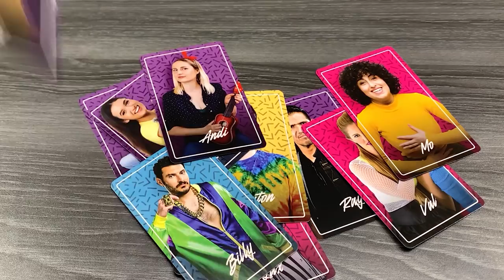We Have a Crush on Elijah Wood - Dream Crush - Let's Roll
More Let’s Roll | In todays Let's Roll Michael, Alfredo, Matt, Ky, Trevor, and Larry will have to choose who to give their love to while also trying to figure out everyone else's crush.